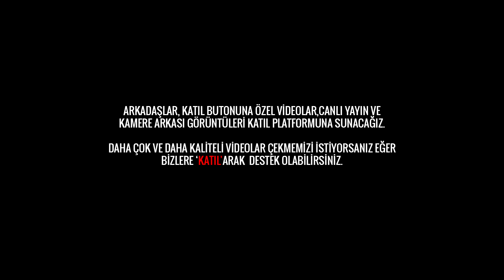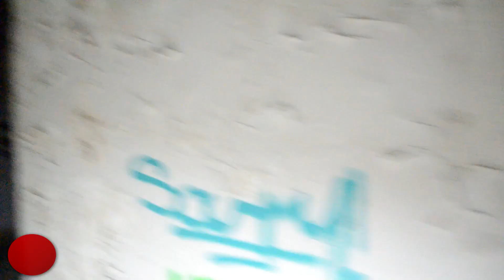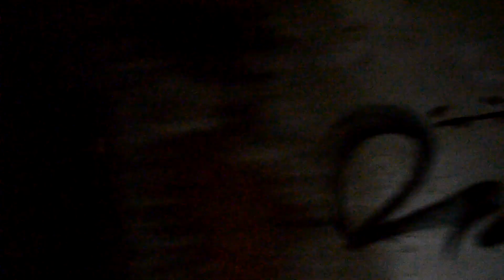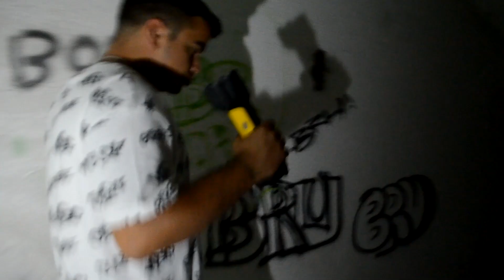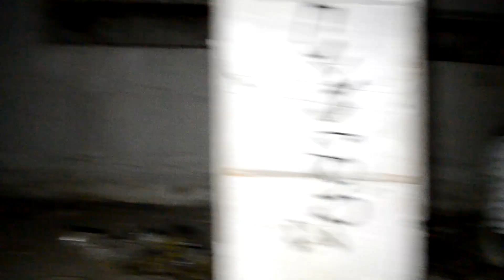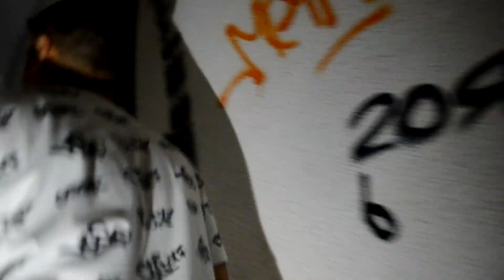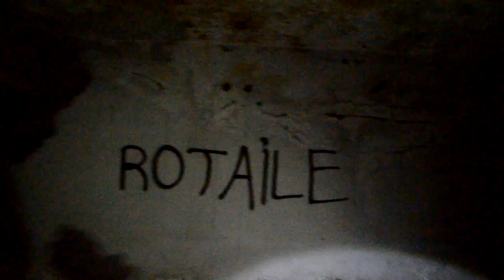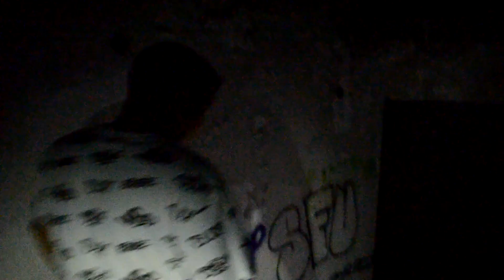CİNLİ FABRİKA PART 2 - İşaret Büyüsü ! Paranormal Olay +18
Arkadaşlar sizler için cinli fabrikaya gidiyoruz ! Fabrika da ki gizemli paranormal olayları araştırıyoruz. Bize görünen doğaüstü varlığı yanımıza çağırmak için sembol ritüeli yapıyoruz. Cinler bize sembol ile yanıt veriyor ve işaret büyüsü karşımıza çıkıyor ! Olacaklar karşısın da çok şaşıracaksınız !

Sizler için paranormal olasılığı yüksek yerlere gidiyoruz. geziyoruz gösteriyor ve sunuyoruz. Sizin istekleriniz bizim için en önemli olan husustur. Anketlerimize katılarak bizim nereye gideceğimize karar verin.